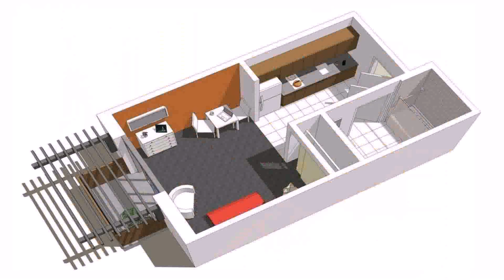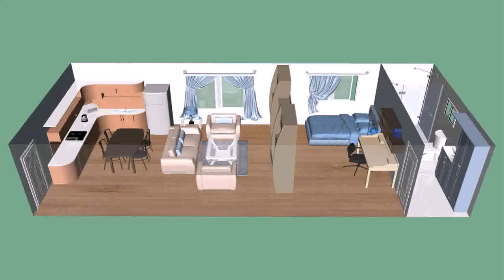Buy Car NY 5% DP